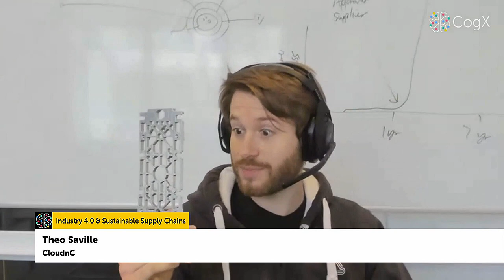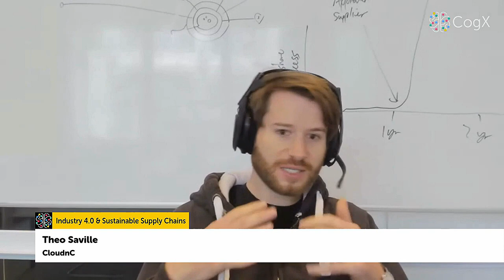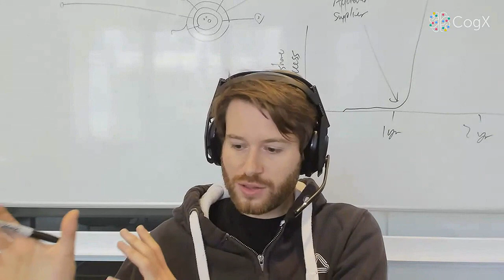Advancing the Future: How will Industry 4.0 respond to COVID-19 | CogX 2020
Advancing the Future: How will Industry 4.0 respond to COVID-19

Frederic Lardieg - Partner - Mubadala Ventures Europe
Malin Carlstrom - Senior Vice President Europe - ABB Technology Ventures
Christian Piechnick - CEO - Wandelbots
DANIEL KIRCHLEITNER - Partner - Next47
Theo Saville - CEO - cloudnc.co.uk

As globalisation makes our supply chains increasingly international and intertwined, we assess how technology can enable more resilient systems. From next generation manufacturing to connected industry, this track will focus on the digitalisation of global production and consumption.